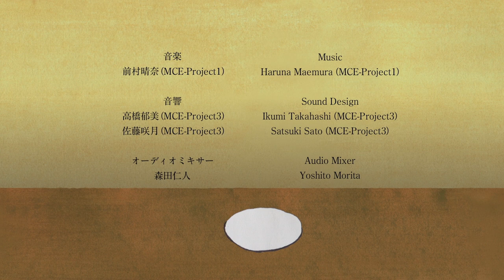食べる人たち / People who are eating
東京藝術大学大学院映像研究科 アニメーション専攻 1年次作品2012

監督：村本 咲
効果音：高橋 郁美、佐藤 咲月
プロデューサー：山村 浩二

シノプシス：
人は物を食べる時に別の人格が出てくることがある。よく噛んで食べる草食動物のようになる人、餌に群がる鯉のようになる人、ほっぺに詰め込んだハムスターのようになる人などなど。みんなそれぞれ違っていて、観察してみるとおもしろい。

" People who are eating "

 1st year Work 2012, Tokyo University of the Arts, Graduate School of Film and New Media, Department of Animation

Director：Saki MURAMOTO
Sound Design：Ikumi TAKAHASHI, Satsuki SATO
producer : Koji YAMAMURA

Synopsis：
People can show some other personality when eating. Some become like herbivores, chewing so many times. Some become like carps, crowding around bates. Some become like hamsters, with their mouths full, etc.. Everyone is unique and worth observation.